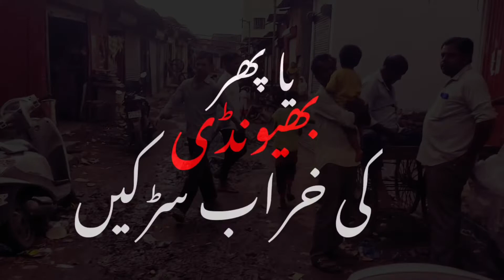Real Face Of || BHIWANDI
Our AIM Is To Awaken People And Eradicate Poverty From India, As Well As Reach True News To You,

       We Have Some Playlist Also

• Exclusive

• Special Report

• Pandemic Disease In Bhiwandi

• Nation Update

• Bhiwandi City Update

• NGO s Bhiwandi

• Migrants Walking To Home

• Bhiwandi Police

• Maha Nagar Palika

• Lockdown Bhiwandi – India

• Ration Shops In Bhiwandi

Bhiwandi Mirror is trying to Stop corruption to the people in Bhiwandi and end it, you are requested to join Bhiwandi Mirror and add more friends in Bhiwandi Mirror Whatsaap Groups.

Bhiwandi is a city in the Thane district of the Maharashtra

state in the Konkan division, located 20 km to the north-east of

Mumbai and 15 km to the north-east of Thane city.